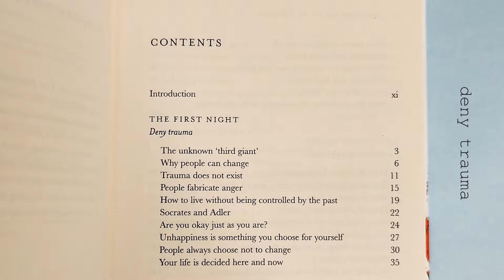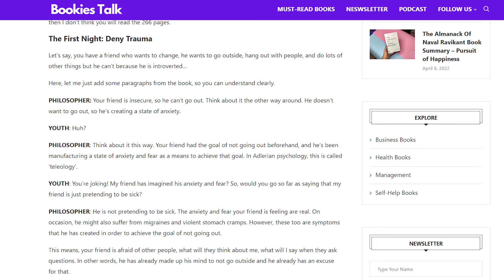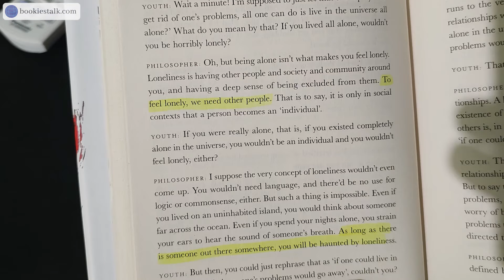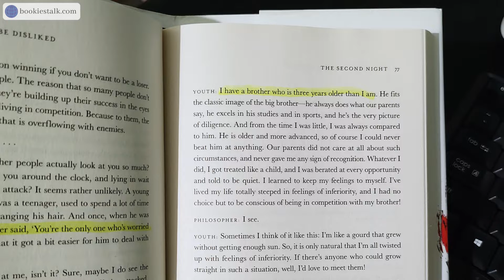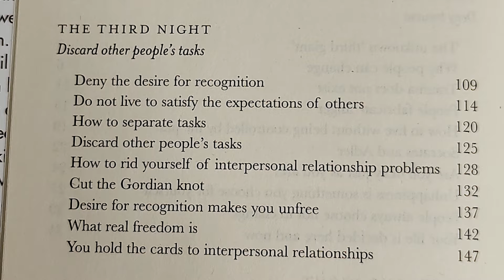The Courage to Be Disliked Audiobook in 26 Minutes (hindi)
The Courage To Be Disliked is inspired by Alfred Adler’s psychological work, the author Fumitake Koga and Ichiro Kishimi has explained everything in a simple way, so humans like you and me can understand Alfred Adler’s psychological work.

Audiobook (Try for Free)
E-book (Kindle)

🎁 Giveaway: make sure you follow BookiesTalk on telegram, so I can verify. [Giveaway Ended]

▶Must-Read Books:

The Courage to Be Disliked
The Almanack Of Naval Ravikant
The Psychology of Money
Atomic Habit
The Subtle Art of Not Giving F

Timelaps:
00:00​​ Introduction
00:07 Chapter 1
08:30 Giveaway
09:43 Chapter 2
18:15 Chapter 3
23:27 What I Learned